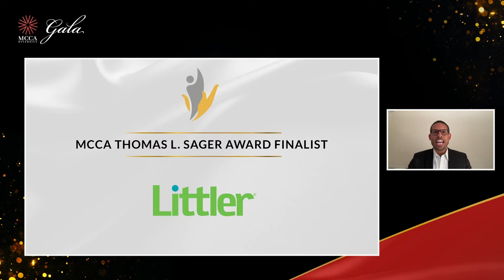2021 Thomas L. Sager Award Winner – Perkins Coie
Perkins Coie is the 2021 Thomas L. Sager Award National Winner. The award was accepted by Kathleen O’Sullivan, Chair, Firmwide Executive Committee, at the 2021 MCCA Diversity Gala.

Remarks by MCCA Board of Director Member:
Duane Holloway - Senior Vice President, General Counsel, and Chief Ethics & Compliance Officer, U.S. Steel Corporation

The Thomas L. Sager Award (“Sager Award”) is presented to large Am Law 200 law firms (500+ attorneys) that champion a more diverse and inclusive workforce and have demonstrated a sustained commitment to improving the hiring, retention and promotion of diverse attorneys. The Sager Award was first presented in 1999 and is named after former DuPont Senior Vice President and General Counsel Thomas L. Sager, a widely-respected leader in diversity.

For more information about the Thomas L. Sager Award, please

The Minority Corporate Counsel Association (MCCA) is committed to advancing the hiring, retention and promotion of diverse lawyers in law departments and law firms by providing research, best practices, professional development and training, and through pipeline initiatives.

As the preeminent voice on diversity issues in the legal profession, MCCA accomplishes its mission through industry-shaping publications, research, and training, innovative pipeline initiatives, and curated events designed to connect its members to thought-leaders and one another. MCCA takes an inclusive approach to the definition of “diversity.” Therefore, its research and training addresses issues of race/ ethnicity, gender, sexual orientation, disability status and generational differences which impact the legal profession’s workforce.

Over the years, MCCA’s thought leadership has been widely recognized. The association has received several awards including recognition by the Association of Corporate Counsel, the National LGBT Bar Association, the National Minority Business Council, Inc. and the U.S. Equal Employment Opportunity Commission.